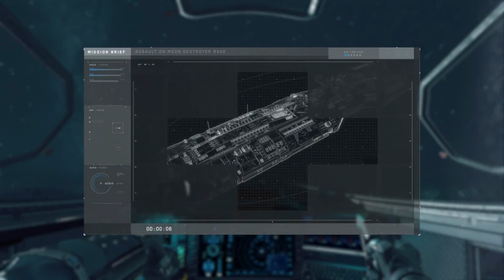Call Of Duty Infinite Warfare | Part 4 | Civilian Terminal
Please rate the video bros!!

Like this if you Enjoyed this Video